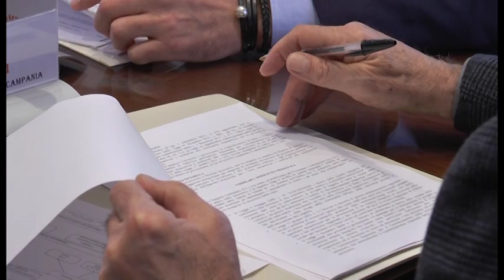Criminalità organizzata, dibattito a Napoli